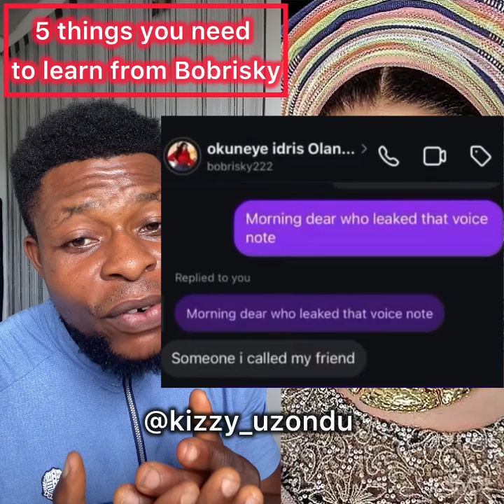5 lessons you should learn from the things happening to bobrisky right now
5 lessons you should learn from the things happening to bobrisky right now